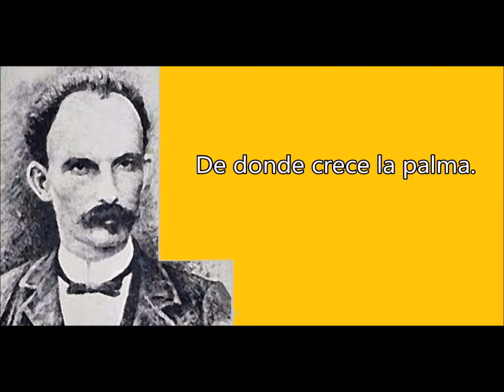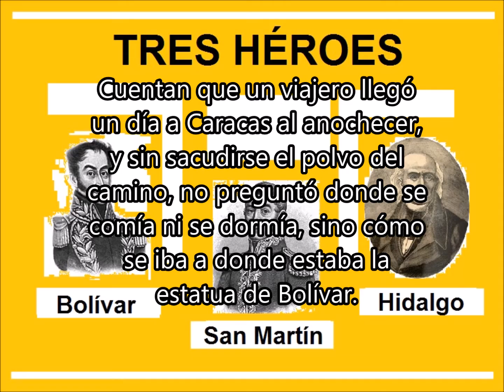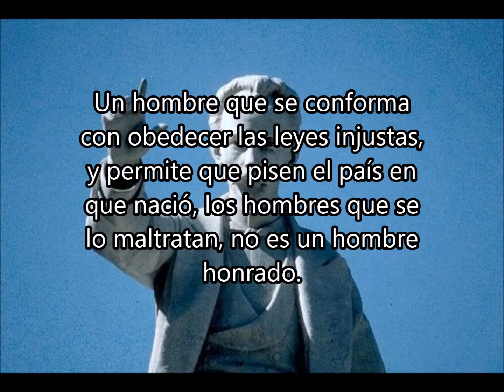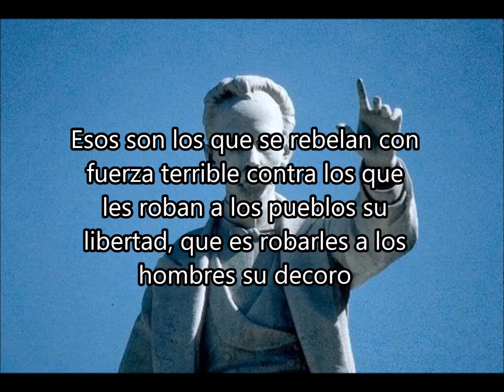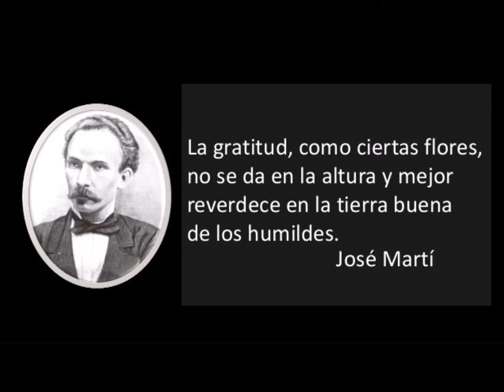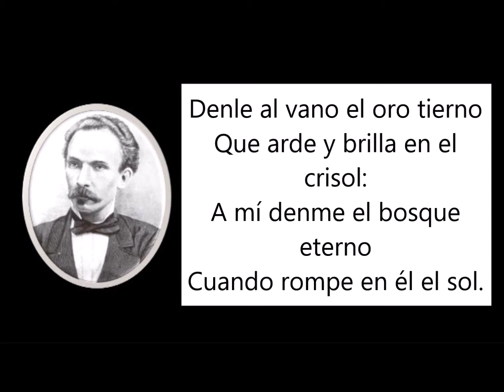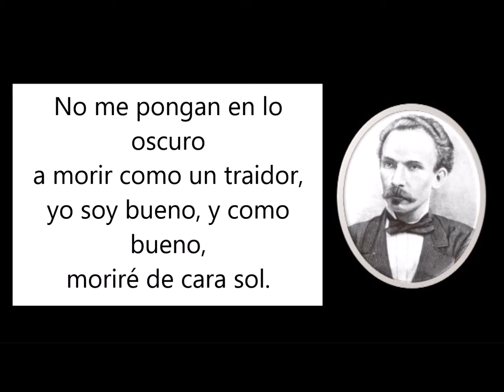Martí - 3 escritos (Americo Boschetti y Pedro Zervigón)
Martí - Versos Sencillos, Tres Héroes, Odio La Máscara y Vicio interpretan Pedro Zervigón y Américo Boschetti. grabado en directo en 1981 en el Café Teatro La Tea, Viejos San Juan, Puerto Rico. (Música de Américo Boschetti ©2016 ACEMLA)